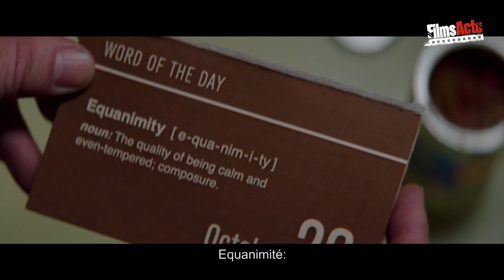THE NICE GUYS, Bande-annonce VF (2016)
The Nice Guys Bande annonce 2016
Découvrez la bande annonce du film The Nice Guys réalisé par Shane Black et réservez votre séance avec l'application CINEPOOL

Un film réalisé par Shane Black
Avec Ryan Gosling, Russell Crowe, Angourie Rice
Date de sortie au cinéma : 15 mai 2016
Durée : 1 h 56 min
Genre : Policier, comédie, mystère
Titre Original : The Nice Guys

Synopsis : Los Angeles. Années 70. Deux détectives privés enquêtent sur le prétendu suicide d’une starlette. Malgré des méthodes pour le moins « originales », leurs investigations vont mettre à jour une conspiration impliquant des personnalités très haut placées…

The Nice Guys Bande Annonce VF